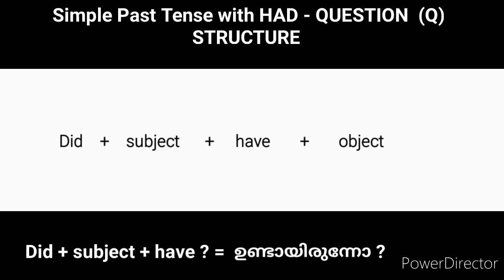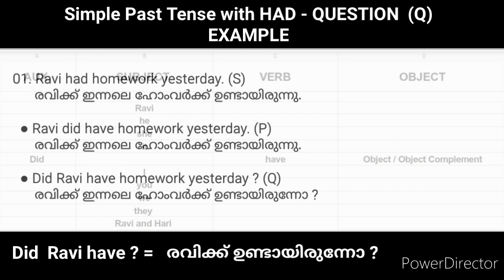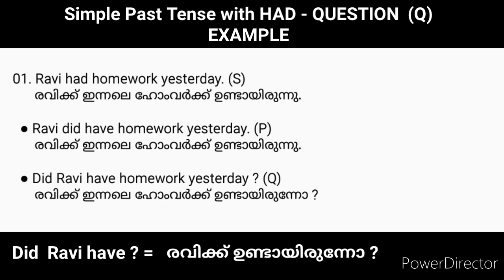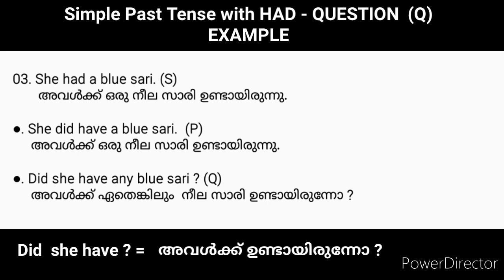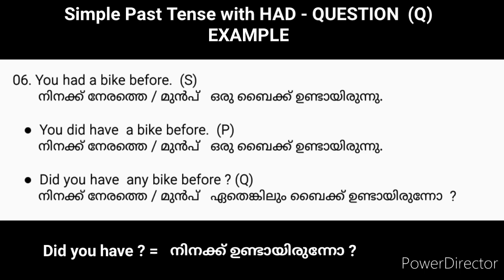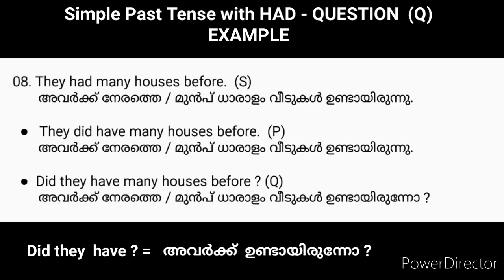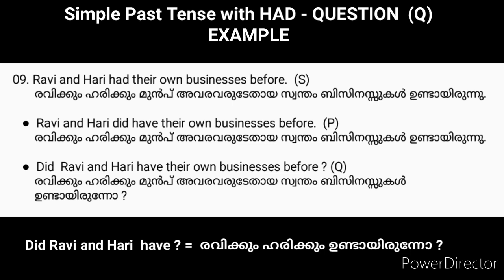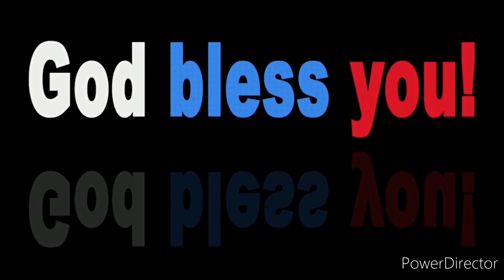EASY ENGLISH | CLASS - 54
നമസ്കാരം!

EASY ENGLISH (ഈസി ഇംഗ്ലീഷ് ) എന്ന ഈ യൂടൂബ് ചാനലും ഇവിടെ അപ്ലോഡ് ചെയ്യുന്ന വീഡിയോകളും തീർച്ചയായും ഇംഗ്ലീഷ് പഠിക്കണമെന്ന് ആഗ്രഹിക്കുന്ന  ഏതൊരു ആൾക്കും ഒരു വഴിത്തിരിവ് ആയിരിക്കും.

ഇംഗ്ലീഷ് ആദ്യം മുതലെ പഠിച്ച് തുടങ്ങണമെന്ന് ആഗ്രഹിക്കുന്നവർക്ക് ഈ ചാനൽ ഒരു അനുഗ്രഹമായി മാറും എന്നത് ഉറപ്പാണ്.

+2 , ഡിഗ്രി മുതലായ കോഴ്സുകൾ കഴിഞ്ഞിട്ടും ഇംഗ്ലീഷ് സംസാരിക്കുവാനും എഴുതുവാനും കഴിയാതെ വിഷമിക്കുന്ന ഒരുപാട് പേരുണ്ട്.

ഇതിന് കാരണം ഗ്രാമർ പഠിച്ച സമയത്ത് കാണിച്ച അശ്രദ്ധയോ അല്ലെങ്കിൽ എനിക്കു ഇംഗ്ലീഷ് പഠിക്കുവാൻ കഴിയില്ല എന്ന ഒരാളുടെ തെറ്റായ മുൻവിധിയോ ആണ്.

ഇംഗ്ലീഷ് കേവലം ഒരു ഭാഷ മാത്രമാണ്.

ഇംഗ്ലീഷിനെ വലുതായി കാണാതെ പകരം പഠിക്കുവാനുള്ള നിങ്ങളുടെ കഴിവിനേയും ആഗ്രഹത്തേയും വലുതായി കാണു.

ഇതുവരെ ഇംഗ്ലീഷ് വിഷയത്തിൽ തോൽവികൾ എറ്റുവാങ്ങിയവർ ഇത് വായിക്കുന്നു എങ്കിൽ , ഇംഗ്ലീഷ് നിങ്ങളുടെ മുൻപിൽ തോറ്റുതുടങ്ങി എന്ന് അർത്ഥം.

വിജയം  നിങ്ങളുടേത്  തന്നെ !

എല്ലാവർക്കും നന്മകൾ നേരുന്നു!